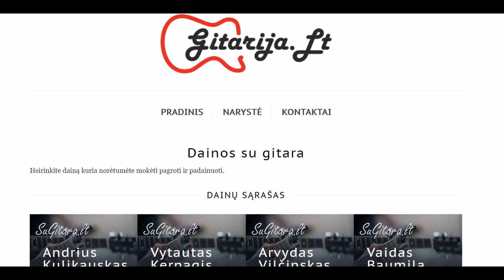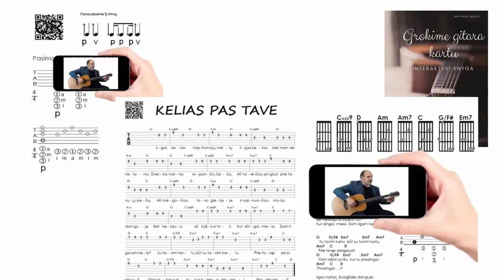Išraiškingas kombinuotas ritmas 🎸 Gitaros pamokos. Mokomės groti gitara!